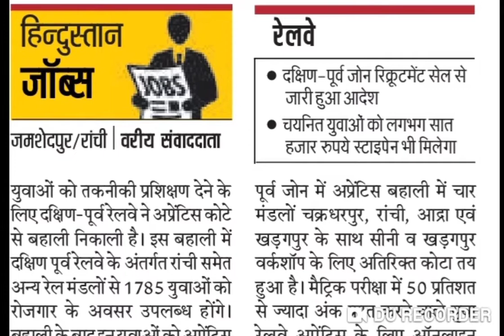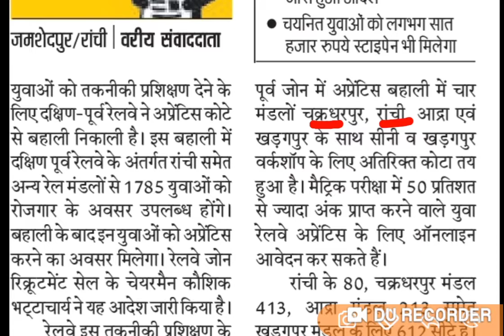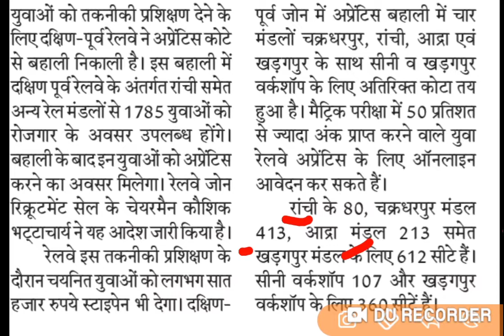NOTIFICATION FOR JHARKHAND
Apprentice post